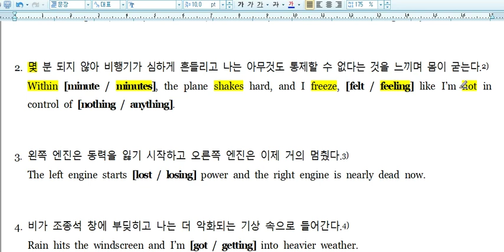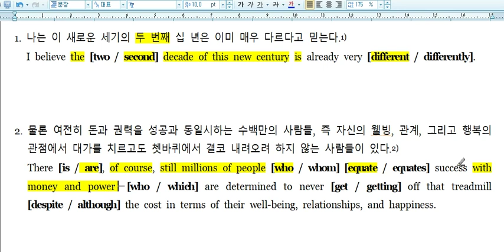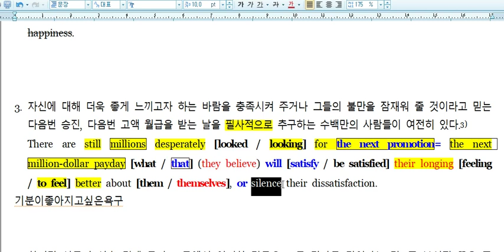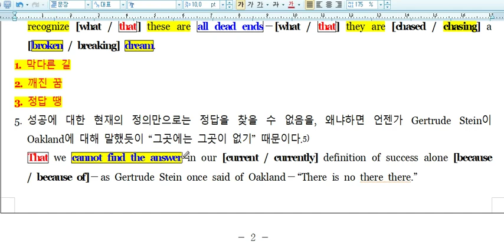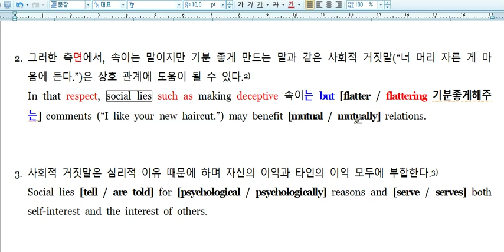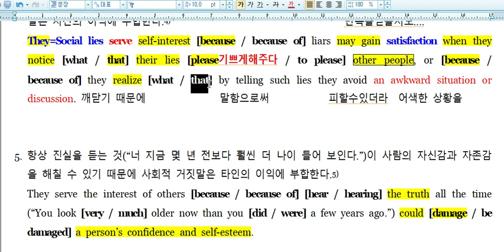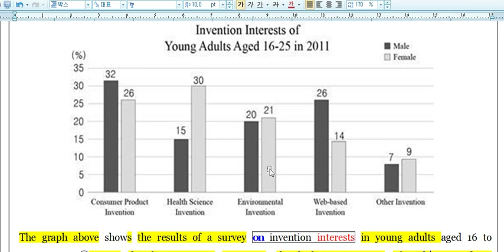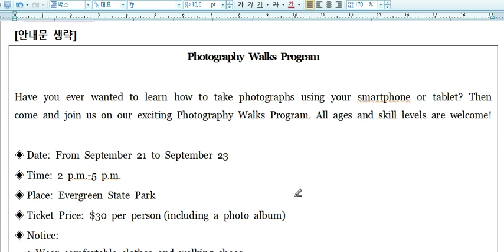고1모의고사,최종,9월,모고,19번,21번,23번25번,마지막복습,파이널,아산고1